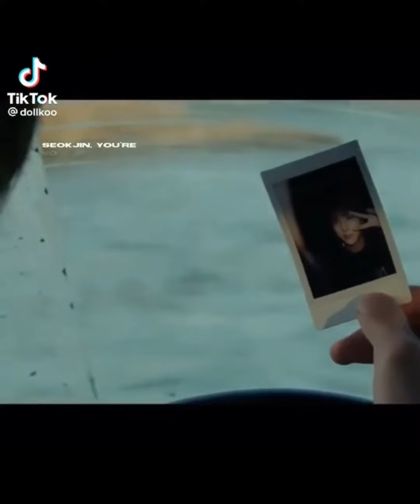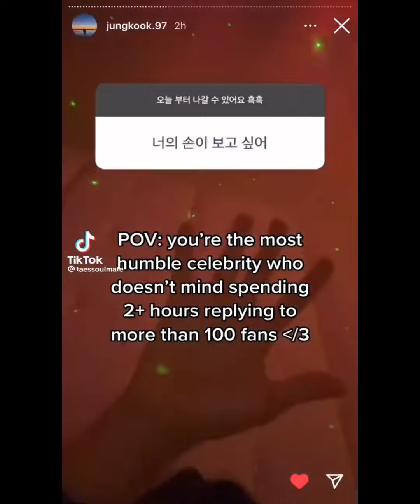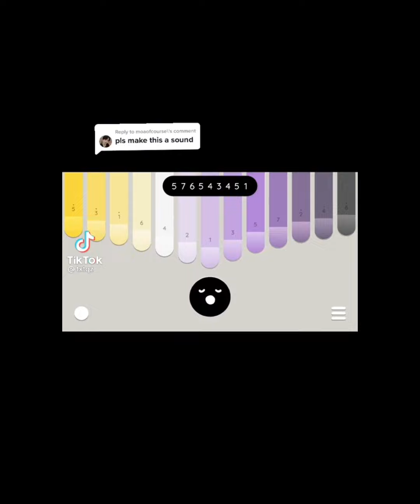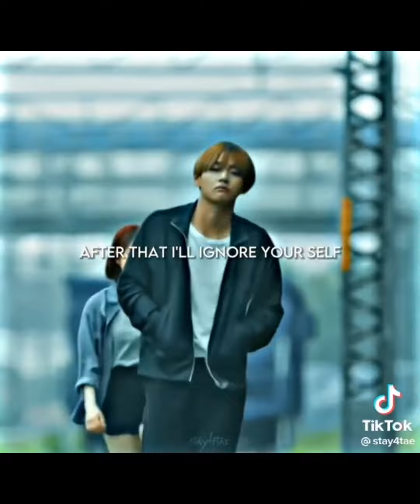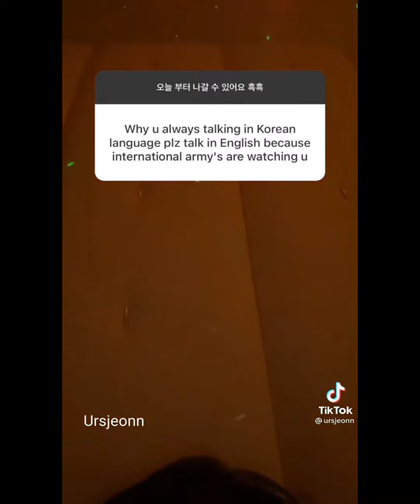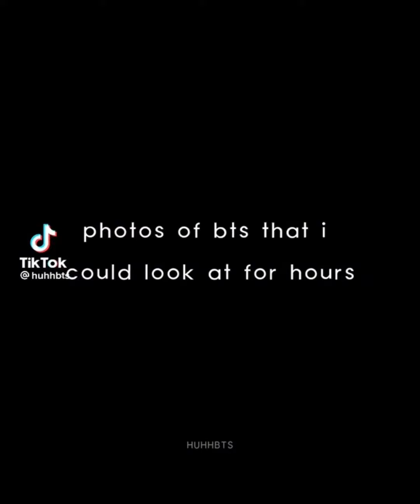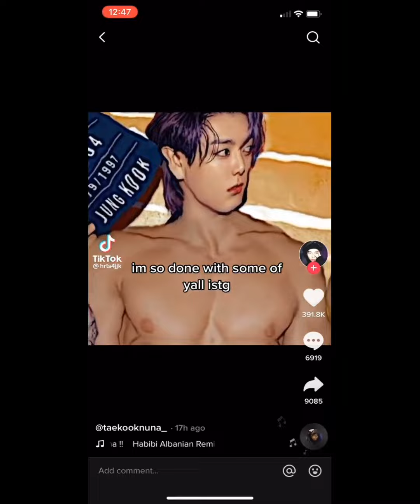kpop tiktoks that cured my depression